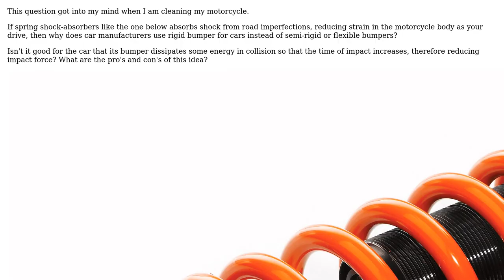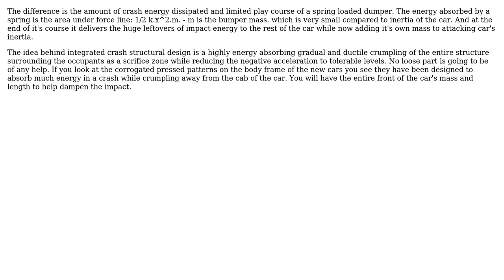Engineering: Rigid bumpers vs shock absorber bumpers (3 Solutions!!)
Engineering: Rigid bumpers vs shock absorber bumpers

With thanks & praise to God, and with thanks to the many people who have made this project possible! | Content (except music & images) licensed under CC BY-SA | Music | Images & others | With thanks to user niels nielsen user kamran user Jonathan R Swift user Jem Eripol and the Stack Exchange Network Trademarks are property of their respective owners. You are responsible for your own actions.